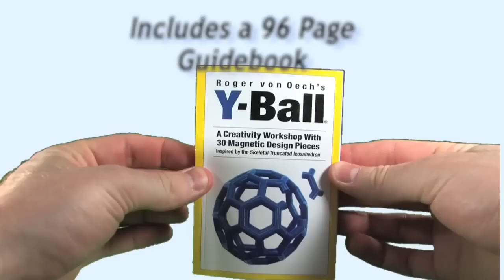Y Ball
A great companion product to the popular X-Ball® and Ball of Whacks®! The inspiration for the Y-Ball is the skeletal truncated icosahedron, an orb-like geometric figure long admired for its beauty, more commonly referred to as a soccer ball.
Available at CreativeWhack.com